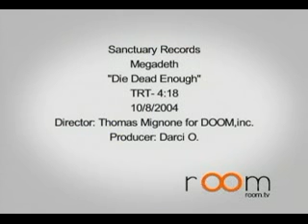Megadeth- Die Dead Enough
Die Dead Enough
By: Megadeth

Lyrics:
Its twilight and I wake up hot
My body's soaked in a cold, cold sweat
I reenact the lurid scenes
And clawed engravings in my head

Oh, I can't punch hard enough and I run
I can't kick high enough and I run
I can't shoot straight enough and I run
I can't hold on enough and I run
Oh, I can't stay down enough and I run
I can't take pain enough and I run
I can't bleed fast enough
I can't die dead enough

The air is thick, but the oxygen's thin
My heart is beating like a drum, boom!
And ice is flowing through my veins
Explosives on my lips and in my lungs

I don't know what I'm running from
And I don't know where I'm running to
There's something deep and strange inside of me I see

Something's compelling me to run into the dark

And now I am more driven than before
And now I live just to settle score
And now I feel the nearness of your breath
Now I introduce you to your death
Solo- Poland
Solo- Mustaine
Solo- Poland

I am more driven than before
I live just to settle score
I feel the nearness of your breath
I introduce you to your death
I can't punch hard enough
I can't kick high enough
I can't shoot straight enough
I can't hold on enough

I can't stay down enough, die dead enough
I can't take pain enough, die dead enough
I can't bleed fast enough, die dead enough
I can't die dead enough, die dead enough